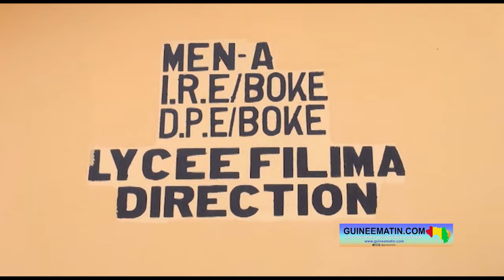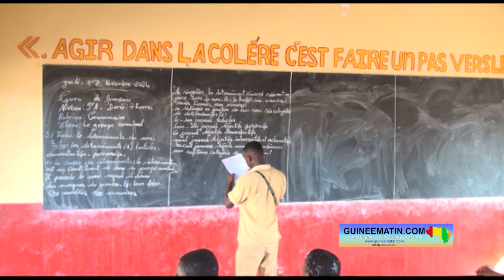Lycée Filima (Kamsar, Boké : Mamoudou Soumah, le proviseur, appelle au soutien dénonce le vandalisme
Kamsar : le Proviseur du Lycée Filima appelle au soutien pour renforcer les infrastructures de l'établissement et dénonce les actes de vandalisme que l'école est victime